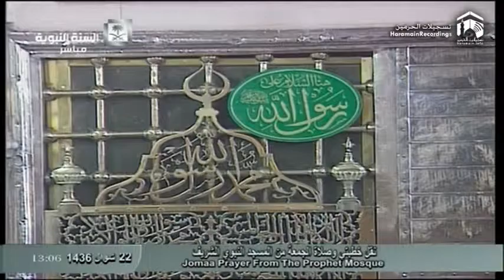7th August 2015 Madeenah Jumua Salah led by Sheikh Qaasim